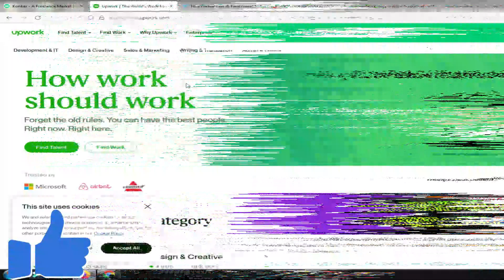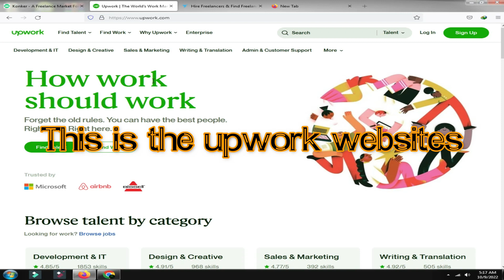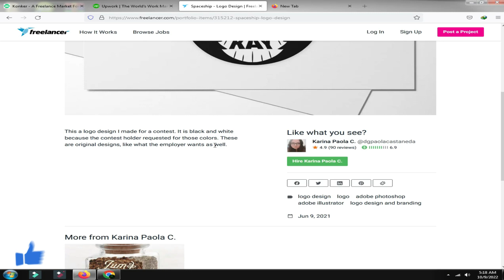Top 3 Online Working Websites 2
My Another YT Channel
Thanks